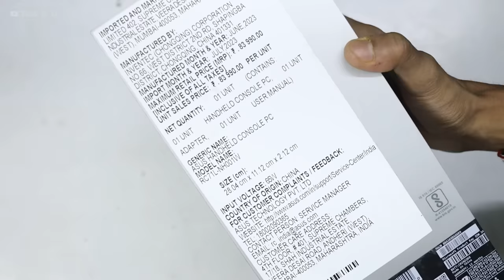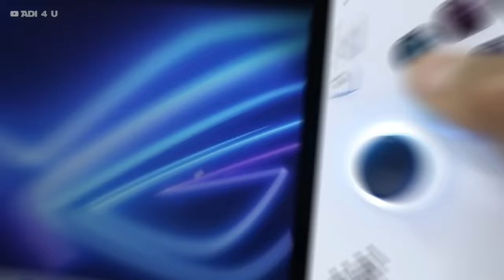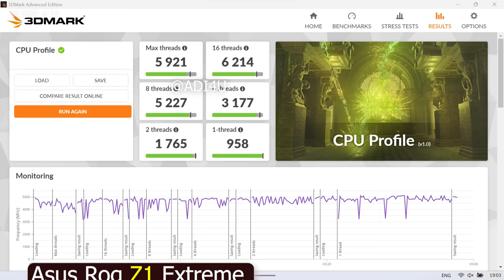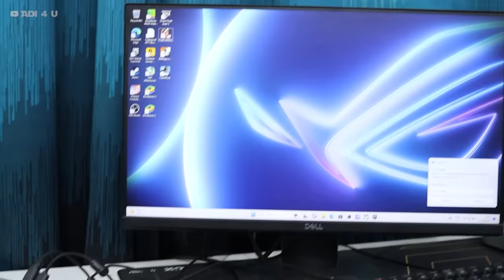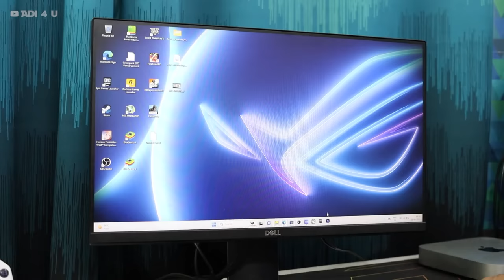Asus ROG ALLY!🔥 Gaming Handheld With Windows 11 Ready - Play Modern PC Games & Apps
Finally! Bought Asus Rog Ally! Today we are Going to Unbox Asus Rog Ally as well as Trying AAA Titles Games Over it! Let's Find out How Powerful Actually This Device.

Comes With Windows 11 as os Which Make it Capable of Running All Modern Software as Well see Windows Apps Perfectly Without Any lag. We are Going to Try modern AAA Titles Games On it! Let's Find out How Powerful is this Device Actually!

Video Timesteps
00:00 Asus Rog Ally 2024
00:43 Unboxing Asus Rog Ally
04:47 Features & Device Amazing Specs
06:46 Hardware Specs & Benchmark
08:15 Windows 11 OS Test Running Windows software on Asus Rog Ally
11:46 Gaming Test Android Games on Asus Rog Ally
12:32 Running Modern AAA Title PC Games on Asus Rog Ally
15:22 Overview

🔺Android Device
 Vivo X60(8GB Ram)

🔺Computer Specs
Main Unit
Storage
Hard Drive=
Motherboard
=b50M PG Sonic

🔺2nd Workstation
Ryzen 3 3200G=

🔺Video Gears
PC Mic=

[Ad Link]